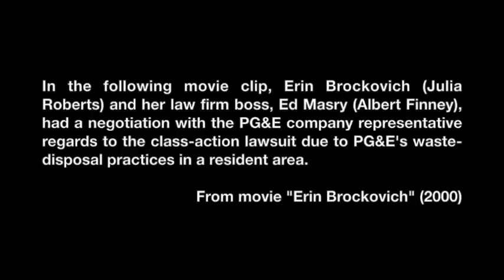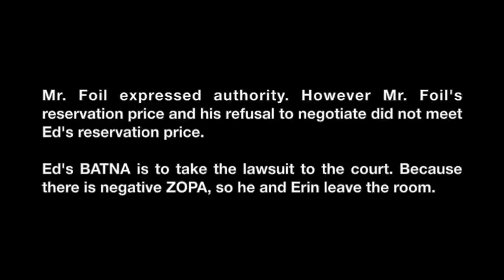Analysis of Negotiation Scenes From Movie “Erin Brockovich (2000)”, by Avi Bellerizki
Erin Brockovich is a 2000 biographical film directed by Steven Soderbergh and written by Susannah Grant. The film is a dramatization of the true story of Erin Brockovich, portrayed by Julia Roberts, who fought against the energy corporation Pacific Gas and Electric Company (PG&E). The film was a box office success, and critical reaction was positive.
The scene chosen from the film shows Brockovich, and the law firm she works for, in a meeting with the water company lawyers, who present an offensively low settlement offer. Outraged, Brockovich then unleashes a verbal onslaught, ultimately persuading the lawyers that the plaintiffs deserve far more.
English
Negotation Analysis of the Movie. Analysis of Negotiation Scene from Movie. Negotiation Lessons from Movie.
This is a video assignment as part of Negotiation Course (MB 4011) at SBM ITB, SBM Class of 2015, Bandung Campus, School of Business Management - Bandung Institute of Technology (SBM – ITB). Negotiation Course Lecturer: Oni Bibin Bintoro & Shimaditya Nuraeni. This Video is edited and produced for Youtube Channel by: Knowledge Sharing Initiative, O.B Bintoro, MOOC Indonesia and DRRC Asia.
This is for educational use only. For your own personal academic use only.
Bahasa Indonesia
Analisis Negosiasi Adegan Dari Film "Erin Brockovich (2000)", oleh Avi Bellerizki.
Dari Wikipedia, ensiklopedia gratis
Erin Brockovich adalah film biografi yang disutradarai oleh Steven 2000 Soderbergh dan ditulis oleh Susannah Grant. Film ini adalah dramatisasi dari kisah nyata Erin Brockovich, diperankan oleh Julia Roberts, yang berjuang melawan korporasi energi Pacific Gas dan Electric Company (PG & E). Film ini meraih sukses box office, dan mendapat reaksi kritis positif.
Adegan dipilih dari film ini menunjukkan Brockovich, dan firma hukum dia bekerja untuk, dalam pertemuan dengan pengacara perusahaan air, yang hadir menawarkan penyelesaian ganti rugi rendah. Marah, Brockovich kemudian merilis serangan verbal, akhirnya membujuk pengacara bahwa penggugat layak memperoleh kompensasi jauh lebih banyak.
***Analisis Tema Negosiasi dari Film. Pelajaran negosiasi dari Film.***
Ini adalah tugas video sebagai bagian dari Negosiasi Course (MB 4011) di SBM ITB, SBM Kelas 2015, Kampus Bandung, Sekolah Bisnis Manajemen - Institut Teknologi Bandung (SBM - ITB).